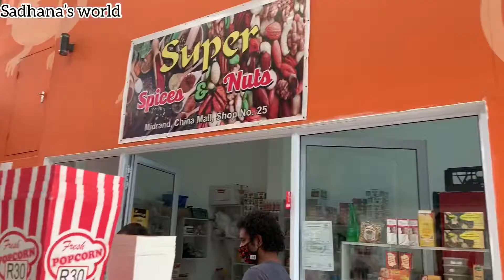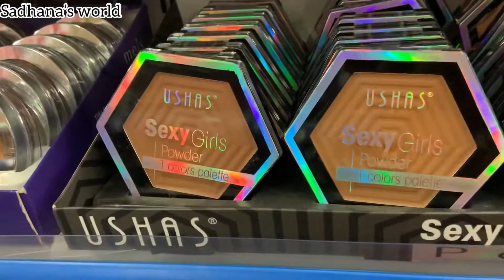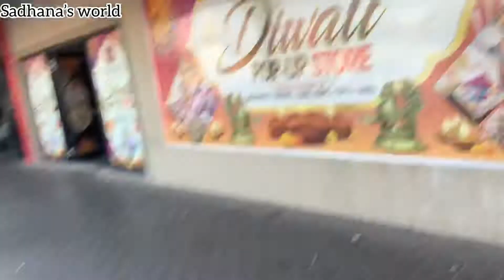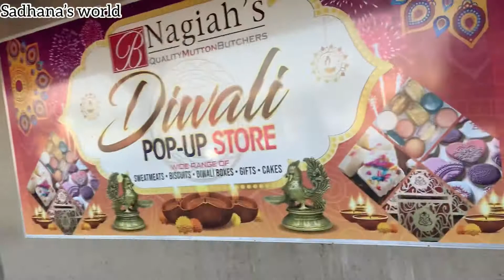Diwali before day shopping 🛍 |Diyas and Crackers |Happy Diwali 🪔